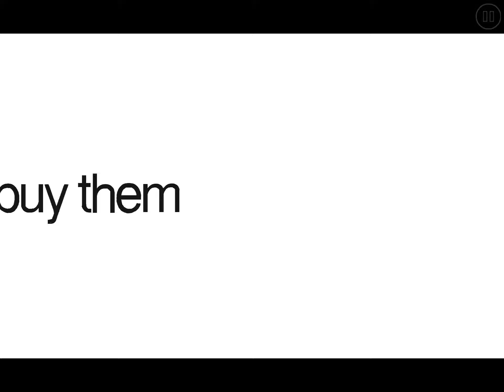Funny haha edible phone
Level: Apple Pro Max by FGHJapan

Sry for not uploading I’ve been working on a game (bad) and an fnf mod (also bad) I’m gonna hold off the modding right now because there will be an in-game mod maker soon